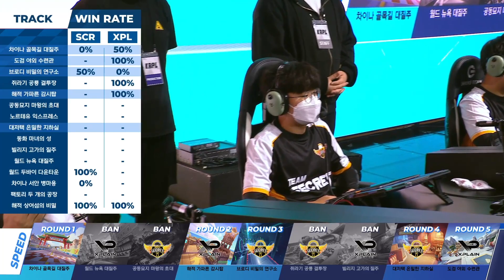Team Secret vs. XPLAIN 8강 풀리그 11경기 10.20 | 2022 신한은행 SOL KRPL 시즌2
2022 신한은행 SOL KRPL 시즌2
팀전 8강 풀리그 11경기 Team Secret vs. XPLAIN

00:00 영상 시작
02:20 팀전 개요
05:27 선수 소개
07:44 스피드전 밴픽 결과
09:22 스피드전
22:30 아이템전 밴픽 결과
24:36 아이템전
34:03 경기 결과
34:54 인터뷰
38:54 하이라이트

* 본 채널 내 남겨주시는 생방송 채팅 및 동영상 댓글이 닉네임과 함께 컨텐츠 제작에 사용될 수 있습니다.